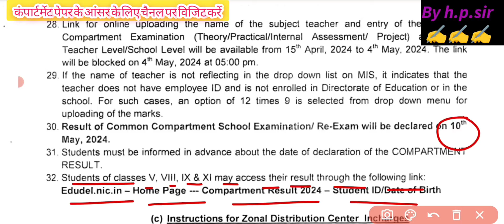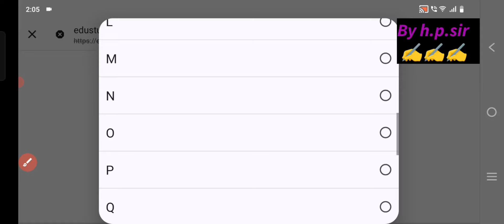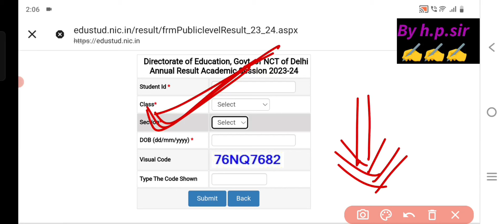compartment result 2024 kaise check kare class 9&11/ how to check compartment result 2024 /doe/cbse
💥compartment exam result 2024 कब आएगा / compartment exam result 2024 kab aaega class 9&11/doe/cbse
💥आ गई compartment exam result date 2024 / compartment exam result 2024 kab aaega class 9&11/doe/cbse
💥आ गई compartment exam datesheet 2024 / class 9&11 compartment datesheet 2024 / doe datesheet 2024
💥class 9&11 compartment exam datesheet 2024 | doe compartment datesheet 2024 class 9&11 | cbse/doe
🔥compartment exam datesheet 2024 |class 5,8,9,11 compartment datesheet 2024 |cbse/doe datesheet 2024
🔥class 9&11 compartment datesheet 2024||doe compartment datesheet 2024 class 9&11|| cbse/doe update
🔥class 9&11 compartment date sheet released||compartment date-sheet 2023-24||compartment date sheet
class 9th compartment date sheet 2024,
compartment date sheet 2024 class 9th,
class 11th compartment date sheet 2024,
compartment date sheet 2024 class 11, doe compartment date sheet 2024 released,
class 9th ka compartment ka paper kab se hai, class 11th ka compartment ka paper kab se hai,
how to check term 2 result class 9 &11 ||annual result kaise check Karen||how to check annual result 2024
direct link के लिए यहां पर क्लिक करें